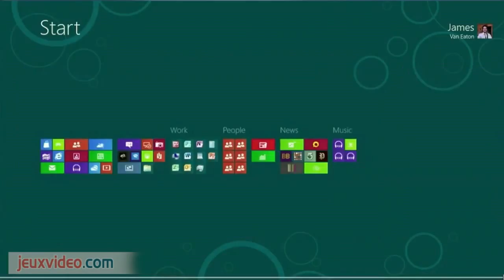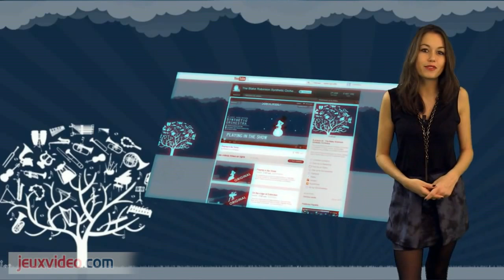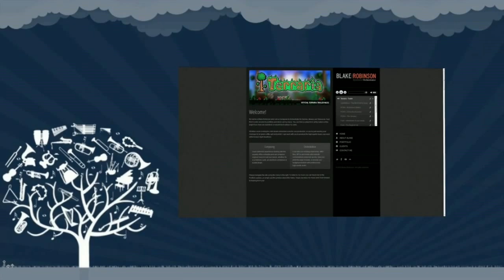L'actu du jeu vidéo 21.12.12 : Battlefield 3 / Tomb Raider / 10 événements 2012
Battlefield 3 : Aftermath, Gaming Live Tomb Raider, Dossier Les 10 événements qui ont marqué l'année 2012, c'est le cliq du 21.12.12 :

*** Battlefield 3 : Aftermath / PC-PS3-360
Sortie : Disponible

Après la sortie de Armored Kill en septembre, le studio Dice vient de nous livrer un nouveau DLC qui ressemble à un cadeau de Noël pour Battlefield 3 : Aftermath ! Destiné à agrémenter la campagne solo, cet épisode devrait apporter un regain d'intérêt au FPS édité par Electronic Arts. Aftermath est basé sur un événement se déroulant dans la campagne solo de Battlefield 3 : le fameux tremblement de terre dans la ville de Téhéran. La capitale iranienne se retrouve ainsi en ruines et c'est ici le point de départ de cette nouvelle aventure dans 4 nouvelles maps. Outre de nouveaux modes de jeu et de nouvelles armes, dont une arbalète qui vous demandera une extrême précision, 3 nouveaux véhicules civils et militaires font également leur apparition. Battlefield Aftermath est disponible sur PC, PS3 et 360 et si vous souhaitez en savoir plus, je vous invite à dévorer notre test complet.

Crystal Dynamics nous prépare activement le reboot de la série Tomb Raider. Prévu pour mars prochain, ce nouvel épisode fait un retour arrière dans la vie de Lara Croft. Nous avons pu y jouer plusieurs heures en avant-première et ça s'annonce très bien ! Echouée sur une île déserte, Lara devra commencer par retrouver ses compagnons de voyage. Mais elle aura fort à faire avec les habitants de l'île qui ne lui feront pas de cadeau. Dès l'immersion dans cette nouvelle aventure, l'environnement en met plein la vue. Les effets de lumière, de caméra, et les décors sont magnifiques ; l'animation des personnages est fluide et fidèle. Le gameplay prouve définitivement que cet épisode est très orienté action avec notre héroïne qui apprend très rapidement à maîtriser les armes pour dégommer ses ennemis. Si vous désirez vous plonger dans l'aventure avant l'heure, je vous invite à découvrir notre Gaming Live spécial, et il faudra patienter jusqu'au 5 mars pour jouer au nouveau Tomb Raider sur PC, PS3 et 360.

*** Dossier Les 10 événements qui ont marqué l'année 2012
Notre bilan de l'année vidéoludique

L'année s'achève et c'est bien entendu l'heure des bilans. En ce qui concerne le jeu vidéo, ce fut une année charnière avant la sortie de nouvelles consoles de salon attendues en 2013. Mais des événements ont vraiment marqué cette année et cela va bien au-delà de la simple sortie de titres ou de nouvelles consoles. Ainsi, l'explosion du jeu sur smartphones et tablettes a été pénalisante pour les consoles portables classiques. Et dans le salon, c'est l'arrivée de nouveaux acteurs qui annonce une mutation pour les mois à venir. Sur PC, Windows 8 n'a laissé personne indifférent, des joueurs aux éditeurs de jeux. Ces derniers commencent d'ailleurs à trembler face à une tendance qui a explosé : le financement participatif des projets vidéoludiques, qui risque de bouleverser leur activité. Nous avons ainsi choisi de vous présenter les 10 évènements les plus marquants de l'année 2012, dans un dossier que je vous invite à découvrir sans plus attendre.

Le Youtuber de la semaine : Blake Robinson
C'est vendredi et comme tous les vendredis, c'est le jour du Youtuber de la semaine. Et attention, toute l'Europe se met en quatre pour vous faire plaisir. Il s'appelle Blake Robinson, il est anglais et c'est un musicien hors du commun, spécialisé dans le jeu vidéo. Il ne compose que des musiques symphoniques et en a fait le thème de sa chaîne. Cet artiste nous est présenté par Graik, qui lui, est belge. Et que vous soyez en France, ou ailleurs, vous ne pourrez pas rester insensible à ces musiques magnifiques. Merci à Graik pour cette nouvelle découverte !

La dédi du jour est pour Game For Change, qui est une association créée par le Groupe Sup de Co Montpellier Business School. Cette asso dédiée aux jeux vidéo et aux nouvelles technologies, regroupe des étudiants qui se retrouvent pour parler de leur passion, et organiser des animations et des tournois. Bravo à eux !

Le Cliq, c'est fini pour aujourd'hui, je vous souhaite un très bon week-end, ainsi que de bonnes vacances pour certains. Le Cliq fait aussi une pause et revient le 26 décembre. Alors joyeux Noël à tous !